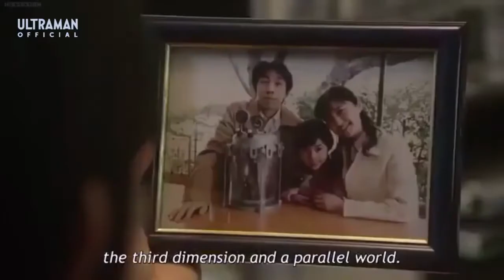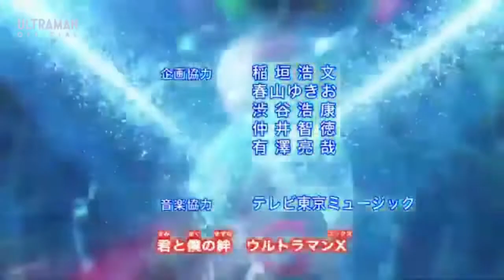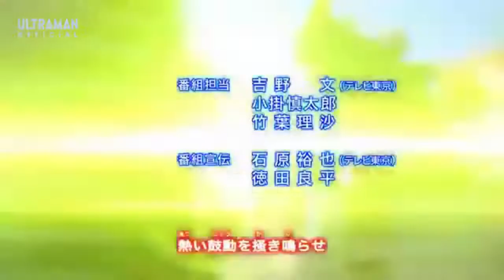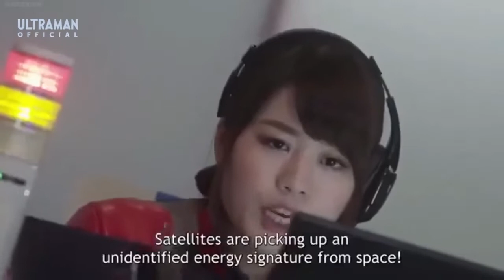ULTRAMAN X Ep 12 "End Of The Rainbow"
STORY
An unknown female warrior revives Demaaga and it transforms into an even more menacing appearance. While X and Xio having a hard time attacking the female warrior and her accomplices, Alien Magma, Alien Shaplay and Zaragas, Daichi dwells into cyberspace to find X's data, where he finds a rainbow from his past.